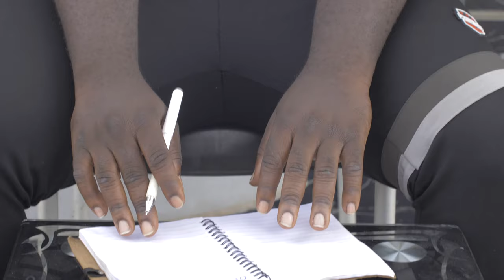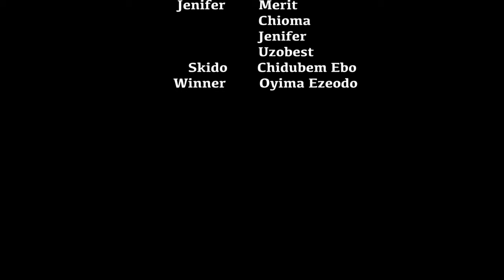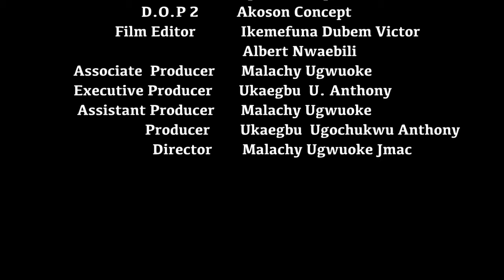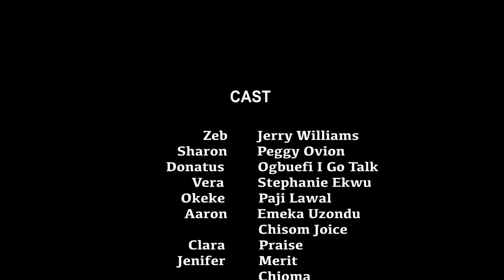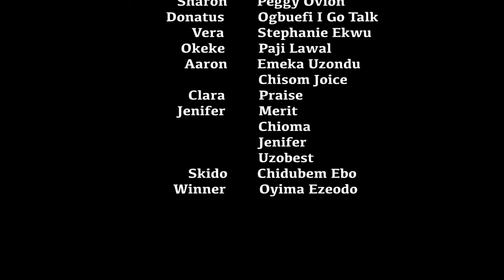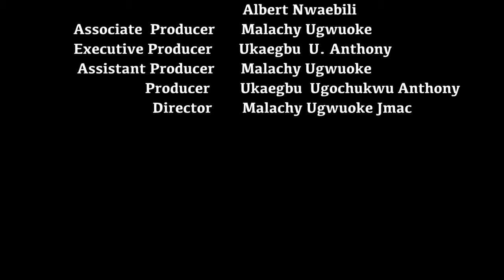Your Prayer Life Wil Increase After Watching This Prayerful Movie Of A Powerful Rev Father-NEW MOVIE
Sharon tries everything to terminate the life of Donatus, her husband, so she can marry her boyfriend. All her efforts were in vain. Watch and see how the story unfolds.

FirstClassTV#nigerianmovies#CANADA#JAMAICA#USA#UK#TRINIDADANDTOBAGO#africannigerianlatestmovies#ruthkadiri247#mauricesamtv